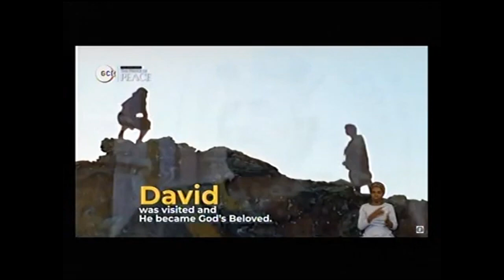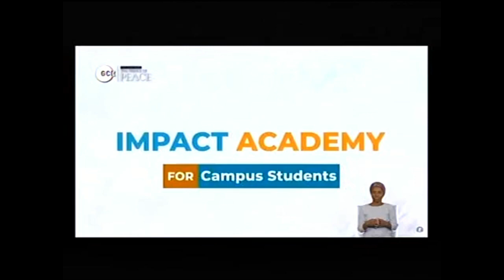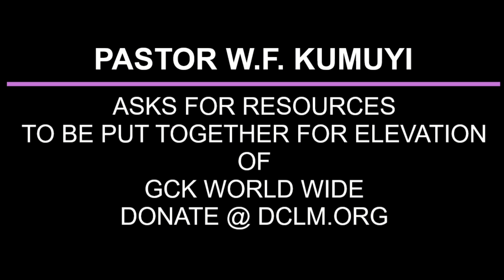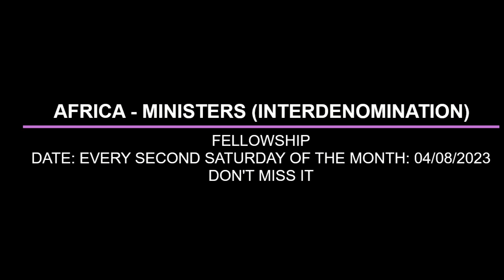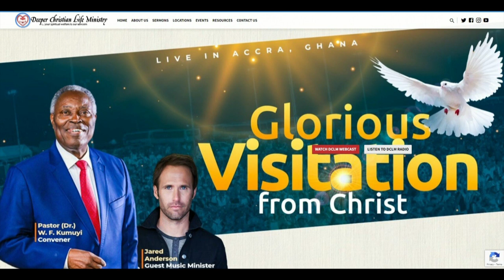THE BENEFITS OF GODLY WISDOM BY PASTOR W F KUMUYI